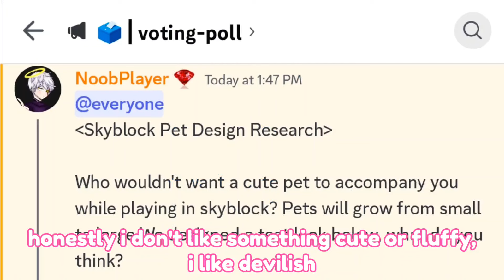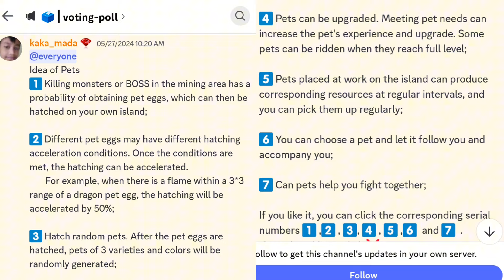Pets Is Coming Soon? Skyblock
Blockman Go Indonesia, Blockman Go Skyblock, Skyblock Bgtuber, Puteri Po, Skyblock Update, Free Event Shop